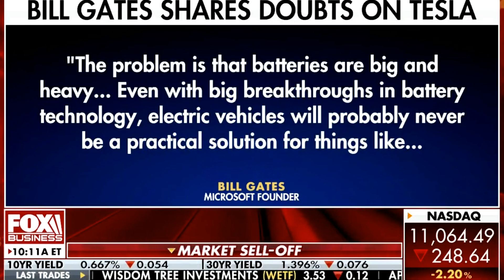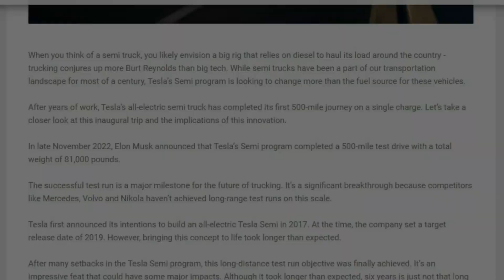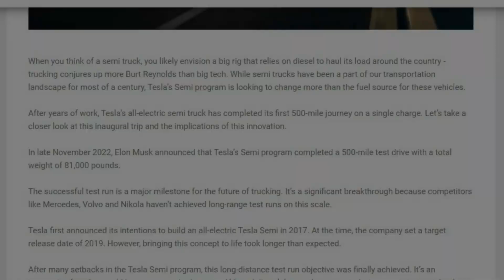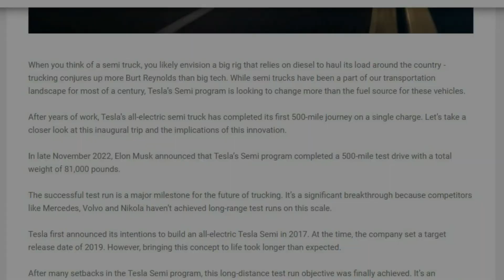Tesla Semi - Bill Gates Was Wrong, Electric Truck COMPETITION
Tesla released a timelapse video of its Semi electric truck completing a 500-mile trip with a full load on a single charge – something Bill Gates said wasn’t possible. We take a look at the electric truck competition. The Volvo VNR’s highest-range trim is its 6×4 Tractor, The Freightliner eCascadia just was delivered for the first time and Nikola’s Tre offers 330 miles of range.